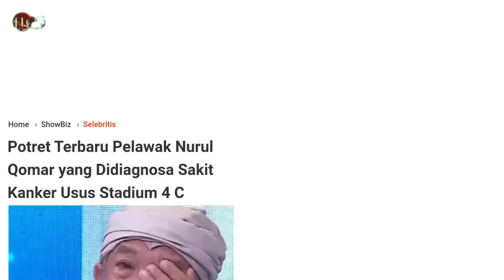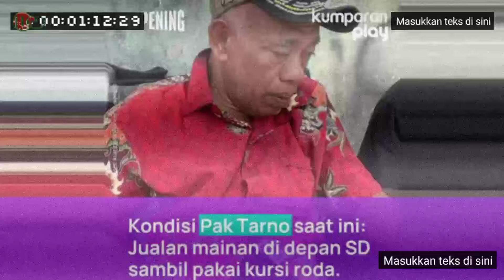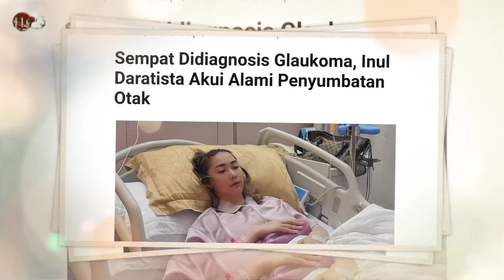Takdir hanya tuhan yang tahu, 7artis senior alami sakit keras di usia senja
Takdir tidak ada yang tahu, 7artis senior alami sakit keras si usia senja